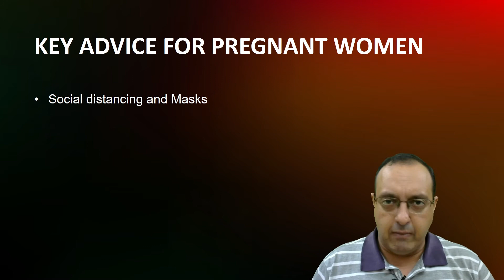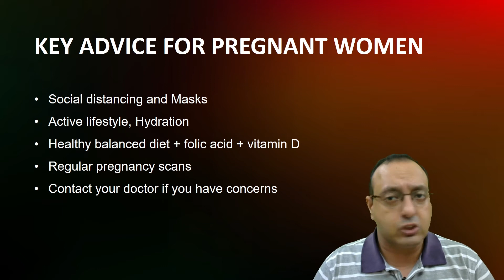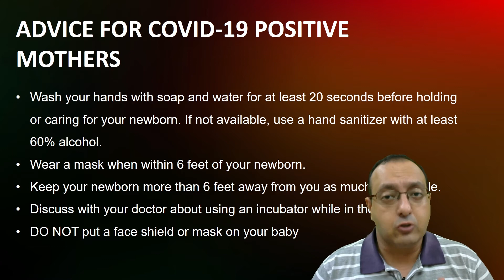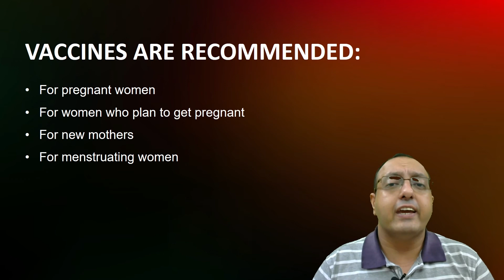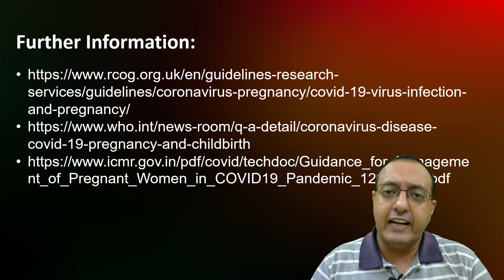COVID19 and Pregnancy - Expert Advice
There is a lot of misinformation and conspiracy theories regarding COVID-19 and pregnancy. It is hard to know who to trust or not, especially if you are not familiar with medical terms. Well, in this video, I hope to provide a brief summary of advice given by various medical professionals and experts regarding COVID-19, vaccines, and pregnancy.